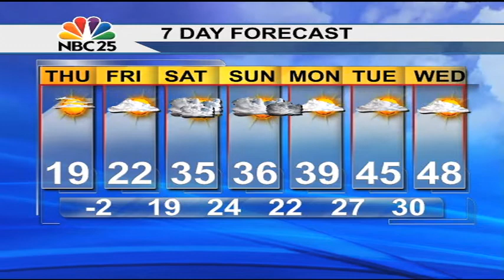A March cold blast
Temperatures usually go up gradually over the course of March, but we hit a speed bump tomorrow and Friday.